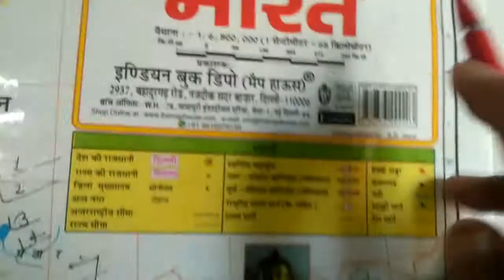akshansh Rekha kise kahate Hain, akshansh aur deshantar, desantar Rekha kise kahate Hain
The G life, genius Sagar, Ramayan, mahabharat, Bhagwat Geeta,gita motivational video, chanakya neeti, chanakya,
Viable, viable motivational video, motivational video

अक्षांश देशांतर रेखाएं, अक्षांश देशांतर रेखा, अक्षांश एवं देशांतर रेखाएं, अक्षांश एवं देशांतर रेखाएं क्या है, अक्षांश और देशांतर रेखाएं mcq, अक्षांश एवं देशांतर रेखा, अक्षांश व देशांतर रेखा,

Q. अक्षांश रेखा किसे कहते हैं?

Ans:- ग्लोब पर खींची गई है क्षैतिज  रेखाओं को अक्षांश रेखा कहते हैं।

Q. देशांतर रेखा किसे कहते हैं?
Ans:--ग्लोब   पर खींची गई सीधी रेखाओं को या ऊर्ध्वाधर रेखा को देशांतर रेखा कहते हैं।

भारत देश का अक्षांशीय विस्तार 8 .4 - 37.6है।
भारत देश का देशांतरीय विस्तार 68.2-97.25हैं।

Thanks.